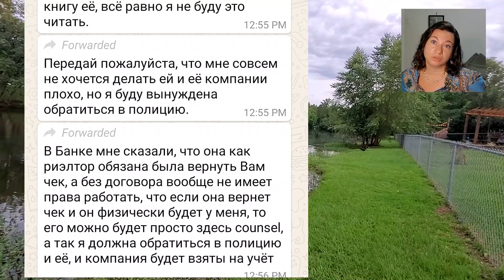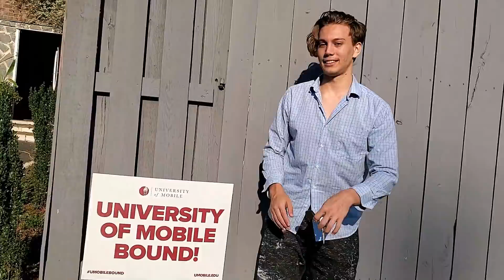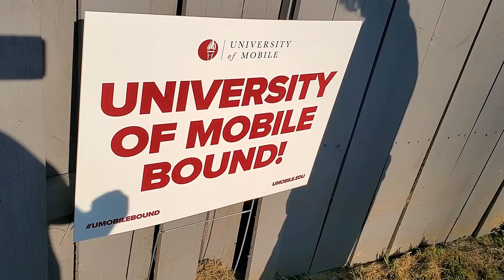ОТКРОВЕНИЯ ЭМИГРАНТКИ 🗽О ВАМПИРАХ В США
Америка без понтов
вампиры воруют ваше время, лишними смс-ками, болтовней, подлостью. Они могут быть мошенниками или просто несчастными людьми, и мои иммигрантские истории - о них.